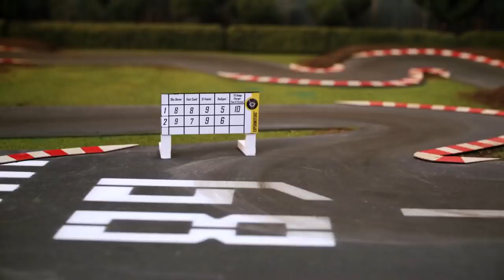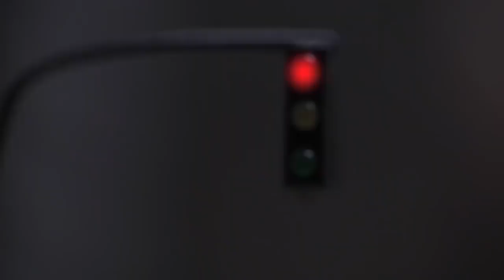Toys Guide: SUMMER FUN & GAMES in Stop Motion! | World of Hot Wheels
It''s summer and the Hot Wheels cars are out to play! Follow along as the Hot Wheels cars experience some epic summer fun!
Watch die-cast cars in their own mini-adventure movies!
For over 52 years, Hot Wheels has been passionate about creating the coolest and craziest toy cars and racetracks. From a line of 16 small 1:64-scale die-cast vehicles, today Hot Wheels has evolved into a global lifestyle brand dedicated to fast action and over-the-top, epic stunts.
SUMMER FUN & GAMES in Stop Motion! | World of Hot Wheels | Hot Wheels

Also Watch:
Toys Guide: SUMMER FUN & GAMES in Stop Motion! | World of Hot Wheels | Hot Wheels

Toys Guide: Giant Sharks Strike the Hot Wheels Ultimate Garage! | Hot Wheels City | Hot Wheels

Toys Guide: Monster Trucks 5 Alarm Epic Finish! | Monster Trucks | Hot Wheels

Toys Guide: BIGFOOT vs. MONSTER TRUCKS! | Monster Trucks | Hot Wheels

Toys Guide: 500 CARS vs THE MEGA RAMP w/Tanner Fox | Hot Wheels Unlimited | Hot Wheels